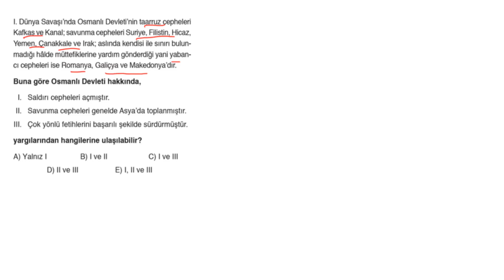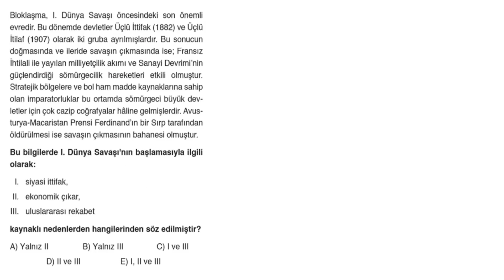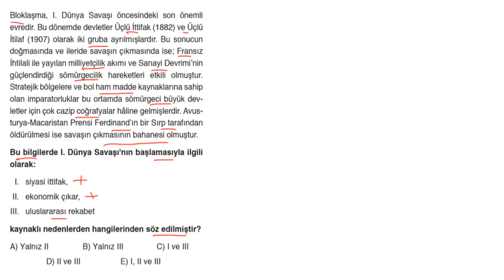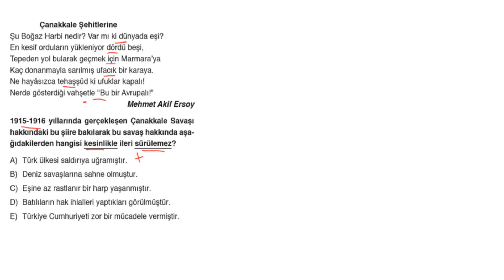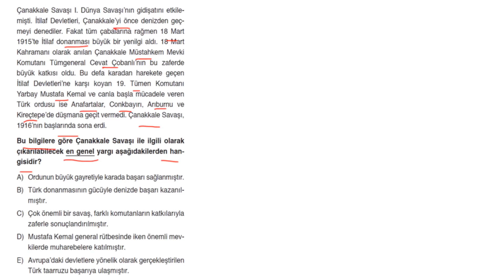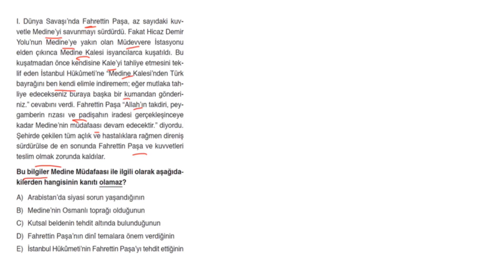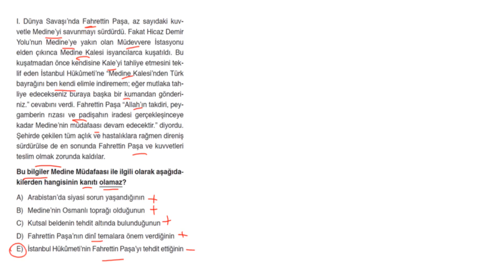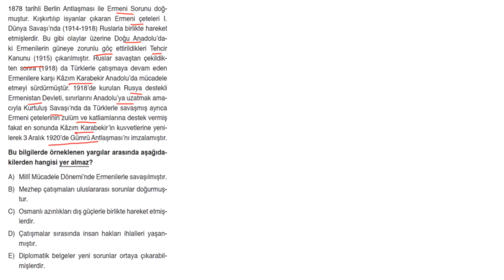POLİMAT YAYINLARI TYT TARİH SORU KİTABI SAYFA*194-195